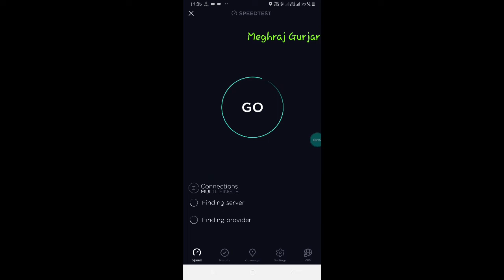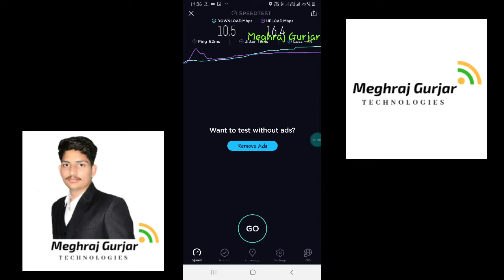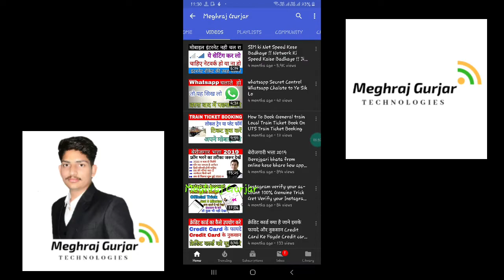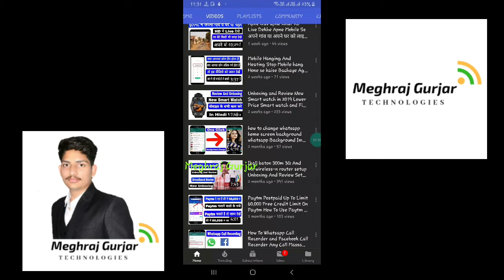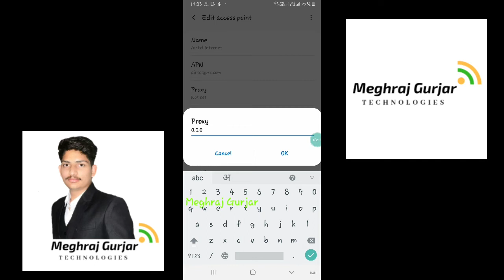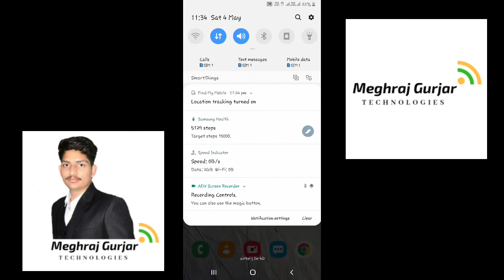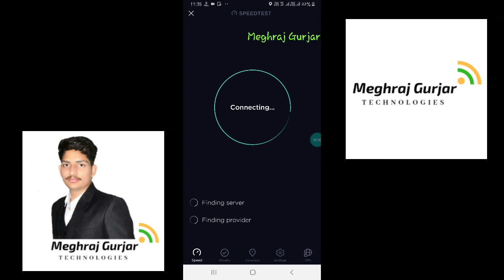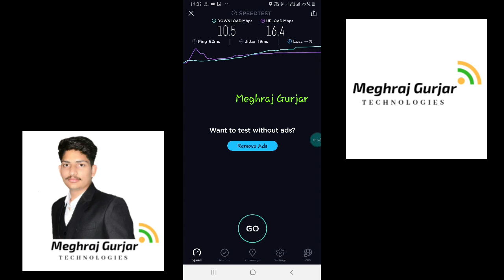Internet Speed Kaise Fast Kare Internet Speed Kaise Badhaye Internet Speed Kaise Increase kare